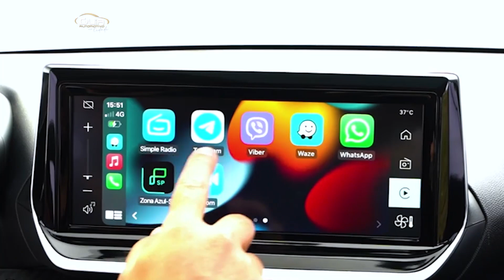LANÇAMENTOS DE CARROS 2023 VÃO TE SURPREENDER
* Veja os destaques em lançamentos de carros no primeiro semestre de 2023 em detalhes